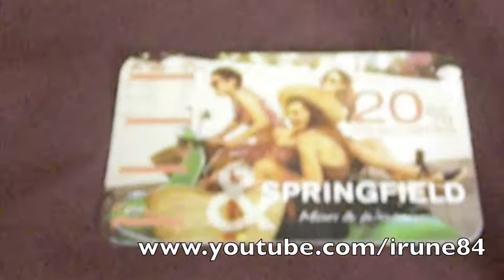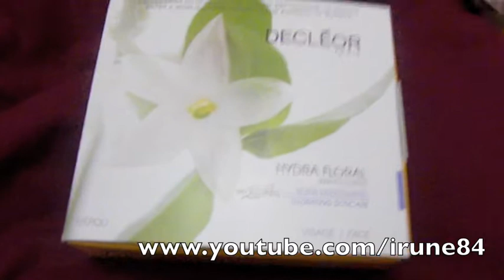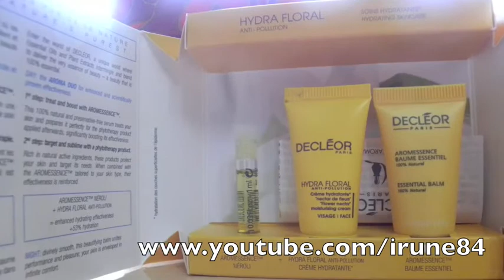[..☆..] Revista ELLE [..☆..]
Review de la Revista ELLE